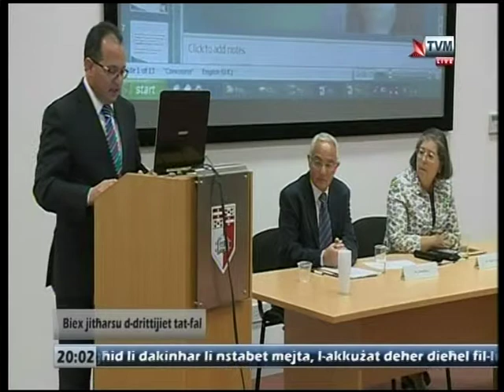FOSTER CARE MALTA - 6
News bulletin about the Rights of the Child in Foster Care Conference.